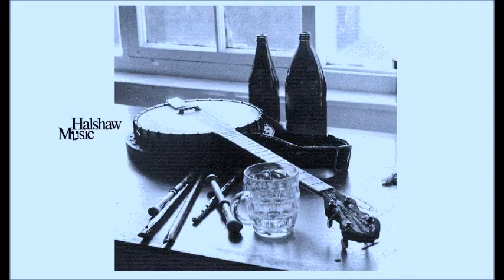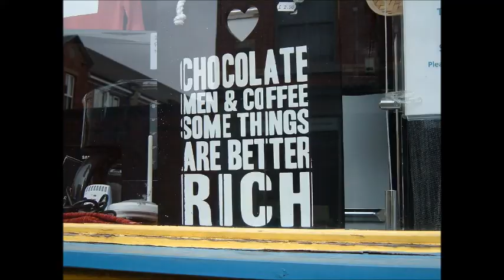The Roaring Barmaid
Composed and played by Tony (Sully) Sullivan. Instrument details: Tin whistle: Generation in key of D. Bouzouki: Hullah. Tenor banjo: Sully’s. Strings: Picato. Plectrum: Dunlop Nylon-Standard 0.60 mm.